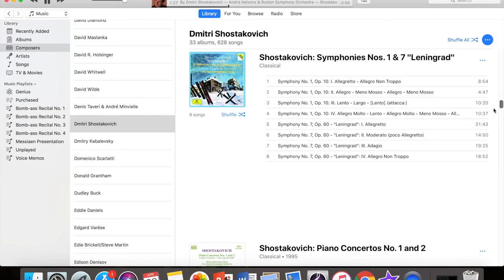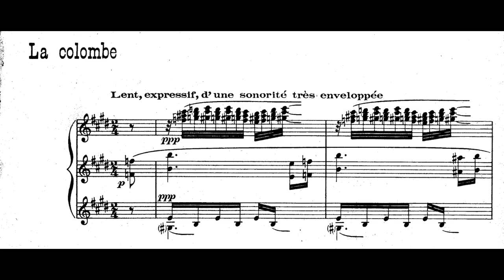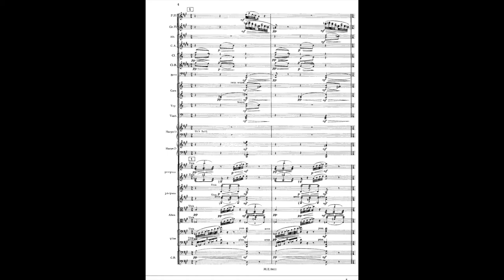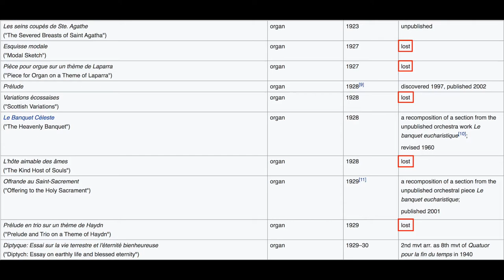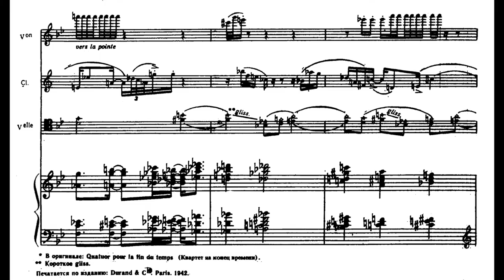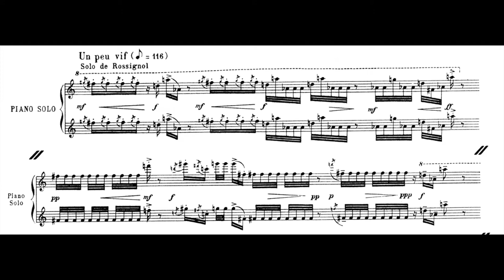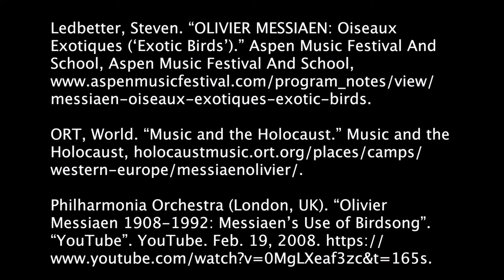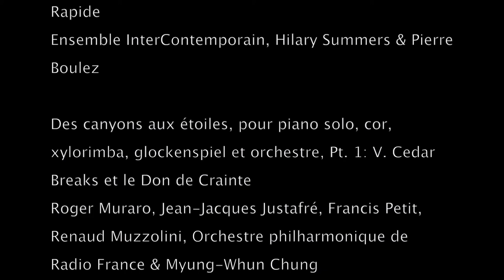Rabbit Hole Composers - Olivier Messiaen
Sources:

~Alsop, Marin. “Finding God, Love And The Meaning Of Life In Messiaen's 'Turangalîla-Symphonie'.” NPR, NPR, 12 Jan. 2019,
~Bauer, Amy. “‘The Impossible Charm of Messiaen's Chronochromie.’” EScholarship, University of California, UC Irvine, 20 Jan. 2016,
~Burkholder, J. Peter, et al. A History of Western Music. W.W. Norton & Company, 2019.
~Gutmann, Peter. “Olivier Messiaen: Quator Pour Le Fin De Temps.” Classical Notes, Classical Notes,
~Henken, John. “Preludes (Olivier Messiaen).” LA Phil, LA Phil,
~Kozinn, Allan. “Olivier Messiaen, Composer, Dies at 83.” The New York Times, The New York Times, 29 Apr. 1992,
~“Learn about the French Composer, Olivier Messiaen & His Works.” Galaxy Music Notes,
~Ledbetter, Steven. “OLIVIER MESSIAEN: Oiseaux Exotiques (‘Exotic Birds’).” Aspen Music Festival And School, Aspen Music Festival And School,
~ORT, World. “Music and the Holocaust.” Music and the Holocaust,
~Philharmonia Orchestra (London, UK). “Olivier Messiaen 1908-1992: Messiaen’s Use of Birdsong”. ~“YouTube”. YouTube. Feb. 19, 2008.
~Silva, Eddie. “Des Canyons Aux Étoiles... (Olivier Messiaen).” Hollywood Bowl,
~Simeone, Nigel. “'Chez Messiaen, Tout Est Priére': Messiaen's Appointment at the Trinité.” The Musical Times, vol. 145, no. 1889, 2004, pp. 36–53. JSTOR, Accessed 3 Apr. 2020.
~Simeone, Nigel. “Towards 'Un Succès Absolument Formidable': The Birth of Messiaen's ‘La Transfiguration.’” The Musical Times, vol. 145, no. 1887, 2004, pp. 5–24. JSTOR, Accessed 3 Apr. 2020.
~Messiaen, Olivier. “Apparition de l’eglise éternelle”.  Henry Lemoine. Paris. 1934.
~Messiaen, Olivier. “Chronochromie”. Éditions Musicales Alphonse Leduc. Paris. 1963.
~Messiaen, Olivier. “Concert à quatre”. Éditions Musicales Alphonse Leduc. Paris. 2003.
~Messiaen, Olivier. “Huit preludes pour piano”. Durand & Co. Paris. 1930.
~Messiaen, Olivier. “Oiseaux exotiques”. Universal Edition Ltd. London. 1959.
~Messiaen, Olivier. “Quator pour le fin de temps”. Durand & Co. Paris. 1942.
~Messiaen, Olivier. “Reveil des oiseaux”. Durand & Co. Paris. 1955.
~Messiaen, Olivier. “Turangalîla-Symphony”. Durand & Co. Paris. 1953.